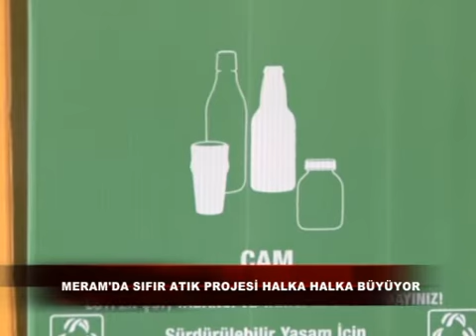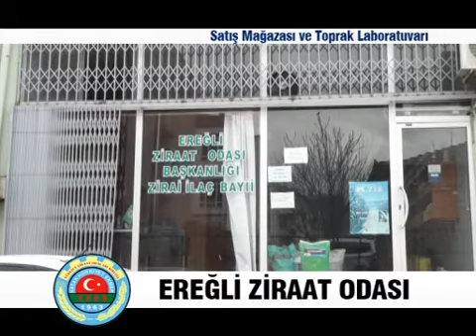14 11 2018 ERT TV Ana Haber